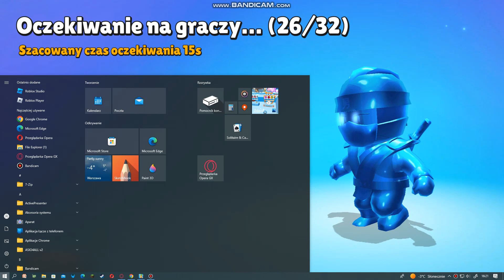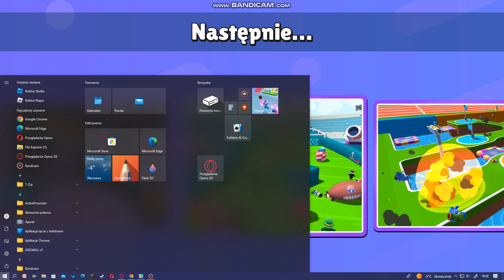BITWY w stumble guys na emotki